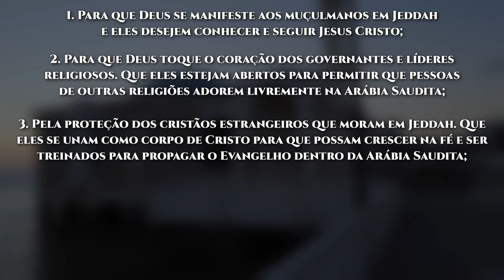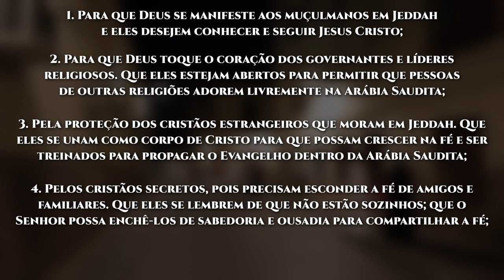Rota do Sol #33 | JEDDAH, Arábia Saudita (Intercessão pelos povos muçulmanos)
► Jeddah fica na costa do mar Vermelho, no oeste da Arábia Saudita. Com cerca de 4,5 milhões de habitantes, tem mais de 1.300 mesquitas e é uma das mais importantes rotas comerciais do oceano Índico e principal entrada para Meca e Medina. A cidade recebe muitos peregrinos muçulmanos que desejam fazer a peregrinação, cumprindo assim um dos 5 pilares do Islã.

A organização Portas Abertas estima que haja mais de 1,4 milhão de cristãos na Arábia Saudita, sendo eles principalmente trabalhadores estrangeiros. No país, outras religiões são proibidas, assim como igrejas oficiais de qualquer denominação. Os cristãos estrangeiros são impedidos de compartilhar a fé e de se reunir para a adoração ao Senhor. Qualquer ação fora da norma pode levá-los à detenção e deportação. Há crentes de origem muçulmana que são de países de maioria islâmica e estão sujeitos à  pressão e violência se o contexto social deles for contrário à conversão.

VAMOS ORAR:

●  Para que Deus se manifeste aos muçulmanos em Jeddah e eles desejem conhecer e seguir Jesus Cristo;

●  Para que Deus toque o coração dos governantes e líderes religiosos. Que eles estejam abertos para permitir que pessoas de outras religiões adorem livremente na Arábia Saudita;

●  Pela proteção dos cristãos estrangeiros que moram em Jeddah. Que eles se unam como corpo de Cristo para que possam crescer na fé e ser treinados para propagar o Evangelho dentro da Arábia Saudita;

●  Pelos cristãos secretos, pois precisam esconder a fé de amigos e familiares. Que eles se lembrem de que não estão sozinhos; que o Senhor possa enchê-los de sabedoria e ousadia para compartilhar a fé;

●  Para que, pelo menos, 10% dos muçulmanos de Jeddah se rendam ao Senhor Jesus até 2030.